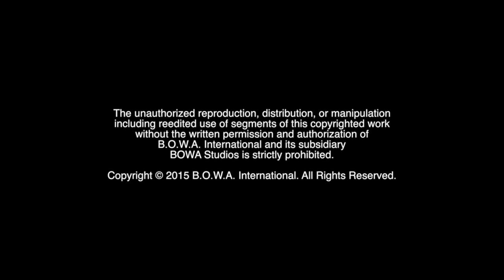PowerDrive Expo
FRIDAY
9 AM - 6 PM

CREATING WEALTH & SUCCESS

Day one of the Power Drive Conference is designed to teach you how to create desirable outcomes in all aspects of your life. Studies show that putting ourselves in a more positive state of mind is linked to all sorts of benefits, from higher earnings and better health to boosts in creativity and productivity. Bert Oliva is bringing some of the top industry experts and leading professionals to help you strategize your life and business.

Topics covered include:
• Financial strategies for building wealth
• Techniques for improving your influence and performance
• Conditioning skills to prepare your mindset for success
• Goal setting to plan for your future
• Latest mobile marketing techniques

EXPO: We have an Expo area setup both days for you to experience some of the latest products on the market, drive leads to your pipeline, and meet new contacts.

LEGACY BUSINESS AWARDS: The First Annual Legacy Business Awards is a premiere ceremony celebrating local business leaders. Be a part of history as you participate in the live audience voting to choose the winners.

SATURDAY
9 AM - 6 PM

WORK-LIFE BALANCE

Day two of the Power Drive Conference will be more introspective, focusing more on your work-life balance because you must take care of you in order to be successful in any and all areas of your life. You will have the opportunity to explore what drives you and make changes or modifications to your everyday life in order to live the life you want and deserve.

Topics covered include:
• Understanding your personal success formula
• Building a lifetime of real relationships
• Reconditioning your subconscious mind
• Strengthening your mind, body, spirit connection
• Optimizing your health
• Embracing fun in your life

PANEL: Our panel of experts will also be there on this day to give you tips and share the formulas to their success. If you’re ready to ask the real questions, they’re ready to spill their secrets and trusted advice.

THE GLASSWALK EXPERIENCE: This Breakthrough is not for the faint of heart. Participants will walk on real glass. Without guidance and focus, this can be dangerous, but at the seminar it is a metaphor for the other challenges life can present.

BOWA Studios
12080 Southwest 127 Avenue
Suite 305